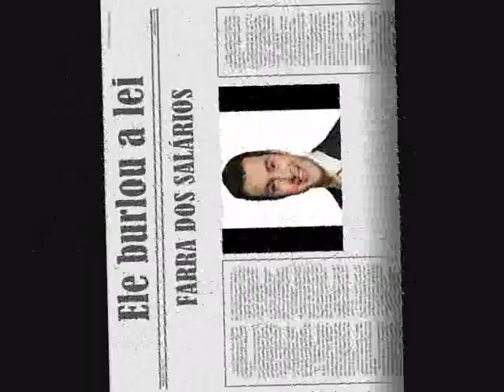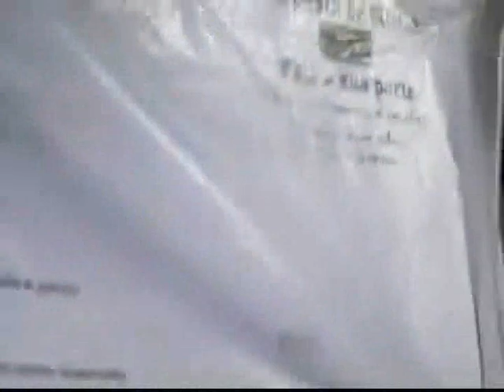VPR CM 20 09090737 37º ALEXANDRE FERREIRA MATHIAS JUNIOR Matricula 29012